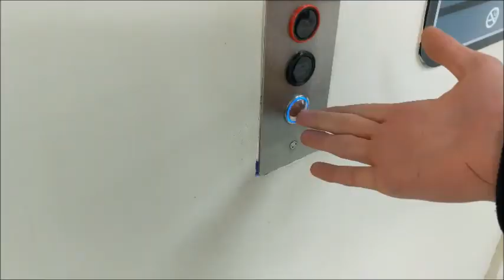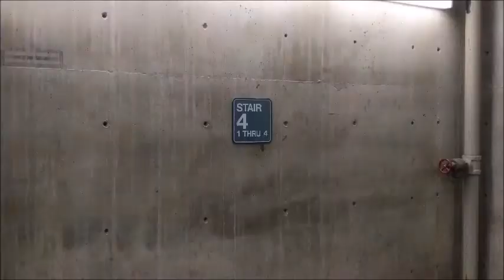Film Class Documentary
Interview/Documentary for Film Class

Hubbell Telescope